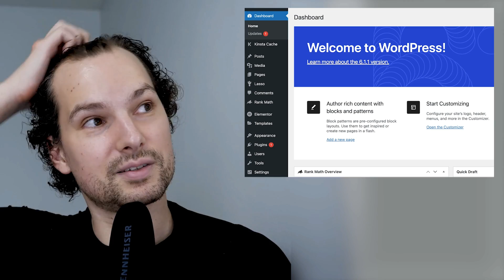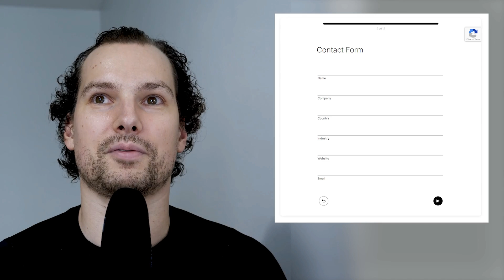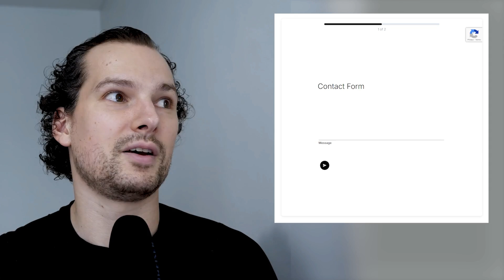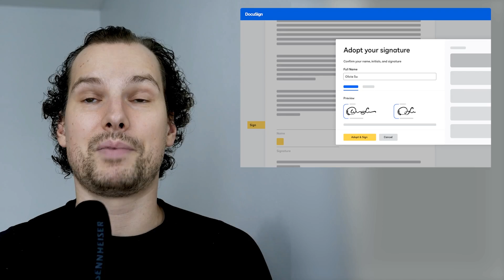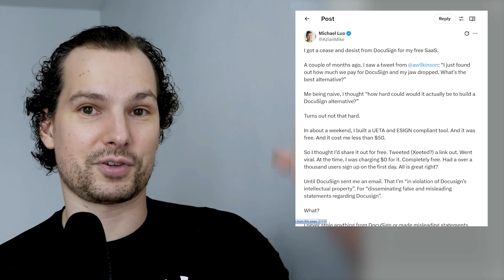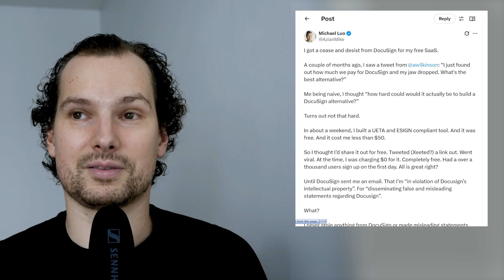Vibe Coded To Death: Software as a Service Will Not Survive This (SaaSpocalypse)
🌊 The SaaSpocalypse is Inevitable: Charting the AI-Driven Future of Software

📊 Executive Summary:
A comprehensive analysis of the impending mass commoditization of software by artificial intelligence, arguing that by 2030, technical barriers protecting thousands of SaaS companies will be systematically dismantled, leading to a Great Aggregation and the rise of AI-native insurgents.

🔍 Key Findings:
• 100,000+ SaaS applications vulnerable to AI replication
• Technical moats will become obsolete by 2030
• AI will achieve near-perfect replication capabilities
• Security and compliance will be AI-automated
• Industry knowledge for simple SaaS will be fully commoditized

⚡ The "Copied in a Minute" Reality:
• Today's AI assistants will become autonomous software engineers
• Complete application generation from natural language prompts
• Automated testing, deployment, and infrastructure management
• Creation time reduced from months/years to minutes
• Technical complexity commoditized to zero

🏗️ Two Classes of SaaS:
• Class 1: Simple SaaS (Vast Majority) - DocuSign, Typeform, Calendly
• Class 2: Deeply Entrenched SaaS (Exception) - Regulatory lock-in, physical world integration, true network effects
• Most SaaS falls into vulnerable Class 1 category

🛡️ AI as Security Guardian:
• Real-time vulnerability patching by AI agents
• Automated compliance audits (GDPR, HIPAA)
• Adversarial testing and self-healing security
• AI-generated software will be more secure than human-written code

🏢 The Great Aggregation:
• All-in-one utility bundles for $20-30/month
• Near-zero cost of goods sold (COGS)
• Economies of scale impossible for individual SaaS
• Incumbent tech giants (Microsoft, Google) likely winners

💼 Incumbent Counter-Offensive:
• Microsoft 365 Copilot: AI woven into existing tools
• Google Workspace with Gemini: Unified AI collaborator
• Functionality of thousands of SaaS apps as integrated features
• Distribution, data, and trust advantages insurmountable

🎯 New Frontiers of Value:
• Brand and trust become most valuable currency
• True network effects create self-reinforcing moats
• Proprietary data creates deepening flywheels
• Human moats replace technical moats

🚀 AI-Native Insurgency:
• Service-as-Software: Selling outcomes, not tools
• Outcome-based pricing: per case, per lead, percentage of returns
• Vertical focus: Law, finance, healthcare
• Examples: Harvey (legal), EvenUp (personal injury)

📈 The Bifurcated Future:
• Era of Aggregation: Massive utility bundles by tech giants
• Era of New Frontier: Specialized, outcome-oriented AI companies
• Simple SaaS becomes features or faces extinction
• Complex, multi-domain problems remain valuable

💡 Bottom Line:
The SaaSpocalypse is inevitable by 2030, clearing the landscape for a future dominated by massive utility providers and specialized AI companies that sell automated outcomes rather than tools, fundamentally reshaping the software industry.